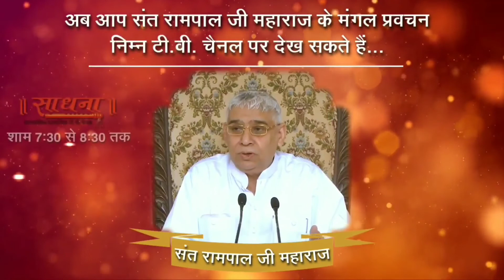यह गलती करोगे तो लाभ नहीं मिलेगा - संत रामपाल जी महाराज || Lord Kabir